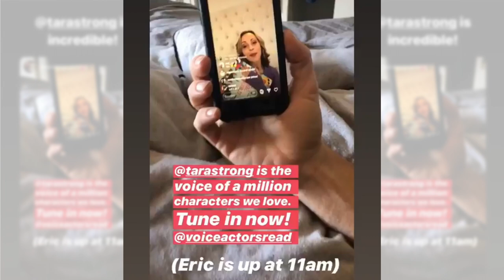Big Ed Storytime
Actor Eric Edelstein, a Gonzaga alumnus known for his voice-acting roles including Grizz in “We Bare Bears,” launched a reading program for children on Instagram this week.